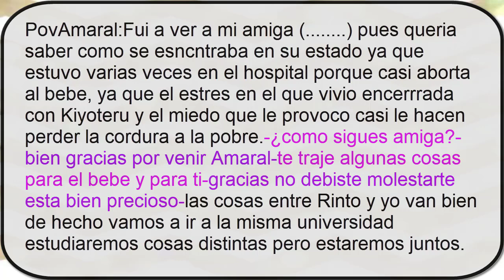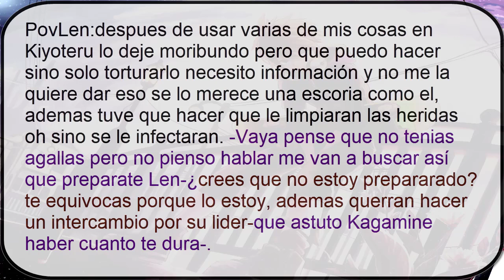tu x len mi niñero es un pervertido capitulo 22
disfruten del capitulo